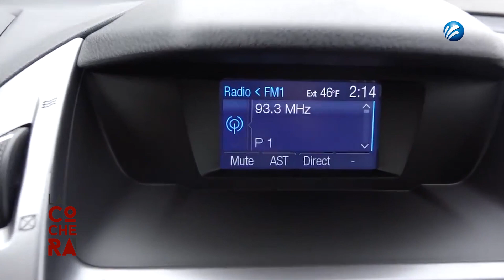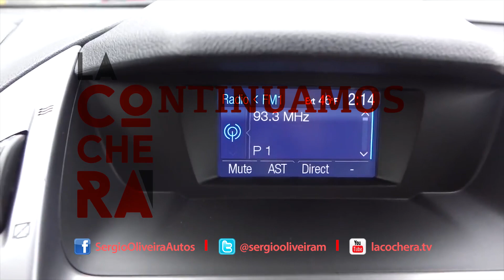LACOCHERA 16AGO B2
Programa "La Cochera" transmitido por MEGACANAL (210 de Megacable - 1210 CANAL HD)Presentación con Sergio Oliveira

BLOQUE 1: NISSAN MAXIMA PRUEBA DE MANEJO
BLOQUE 2: Gabriel López Presidente Ford Motor Company México
BLOQUE 3: Gabriel López Presidente Ford Motor Company México